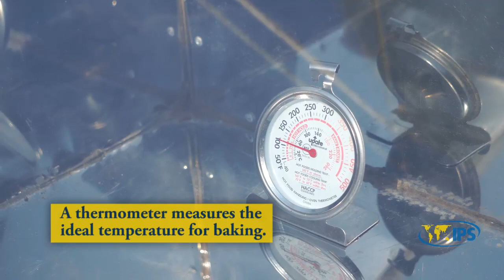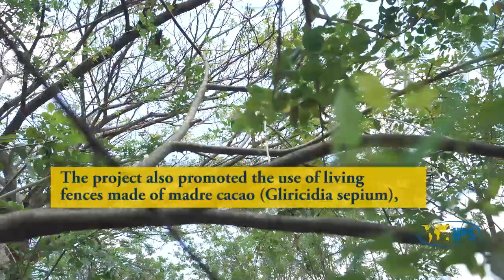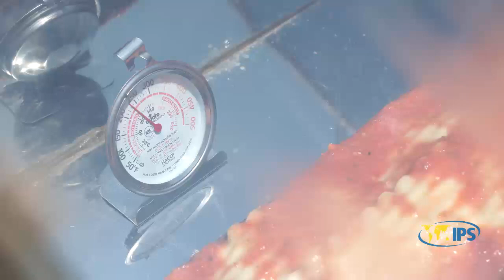Ecological Cookstoves Help Preserve El Salvador's Coastal Mangroves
Edgardo Ayala

SAN LUIS LA HERRADURA, El Salvador - A score of coastal communities in El Salvador are staking their bets on sustainable development as a form of life that does not overexploit natural resources diminished by years of government neglect and a lack of environmental awareness, using instruments ranging from ecological cookstoves to mangrove reforestation.

"We learned to coexist better with the environment, to use it but without degrading it, especially the mangroves; without the mangroves there would be no fish in the wetlands," Daniel Mercado, president of the San Luis La Herradura Local Development Committee, told IPS.

The coastal villages of this and other surrounding municipalities are located in the Estero de Jaltepeque, a complex ecosystem where a variety of animal and plant species live in the mangroves, bodies of water and wetlands.

El Estero is a nature reserve whose watershed covers 934 square kilometres in the coastal region of the central department of La Paz, in this Central American country of 6.8 million people.

Some 600 families in these communities received support to promote a sustainable development model that has yielded good results. The investment of more than 400,000 dollars came from the Small Grants Programme of the Global Environment Facility (GEF).

Many of these people now use environmentally friendly stoves, such as rocket stoves: circular stoves that require very little wood and produce little smoke.

In addition, the firewood comes from living fences made of gliricidia (Gliricidia sepium) trees, which provide firewood, thus protecting the mangroves from people looking for fuel.

The complement to the rocket stove is the so-called magic stove, a circular box made of polystyrene, a material that retains heat.

Once the soup or stew has boiled on the stove, the pot is placed in a magic stove and covered, and the cooking is completed. This saves on both wood and time, as people can do other chores in the meantime.

Solar ovens have also been introduced, made up of a box with a lid which functions as a mirror that directs sunlight into the interior, covered with metal sheets.

Other components of the project, which ended in 2018, include the implementation of sustainable agriculture and fisheries.

The beneficiaries had to work planting mangroves in order to receive support from the programme. As a result, 500 hectares of mangroves have been preserved or restored and sustainable practices have been implemented on 300 hectares of marine and terrestrial ecosystems.

However, preserving the mangroves is still a challenge because people from other communities come to cut down the trees, and government authorities do little to prevent it, Mercado said.

In any case, sustainable development can be tasted in food cooked on ecological stoves and in other initiatives carried out along the Pacific coast of this small Central American nation, where awareness of the need for sustainable development is growing among local inhabitants.

Recipes with a Taste of Sustainable Development on the Coast of El Salvador.